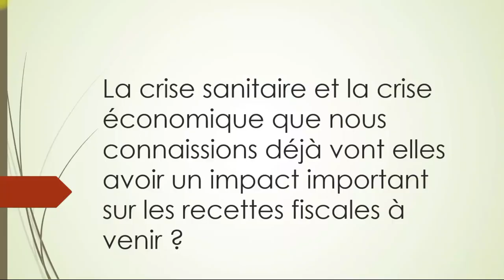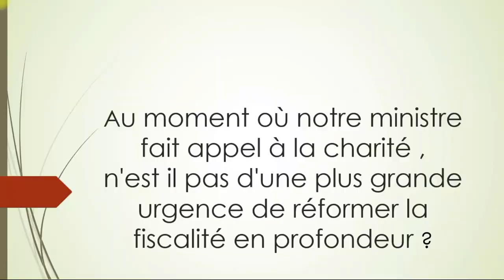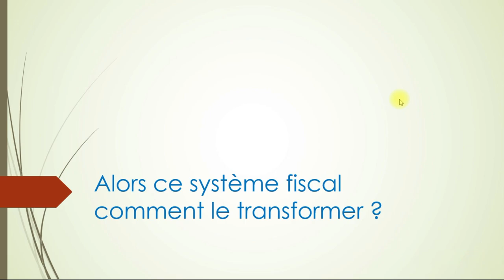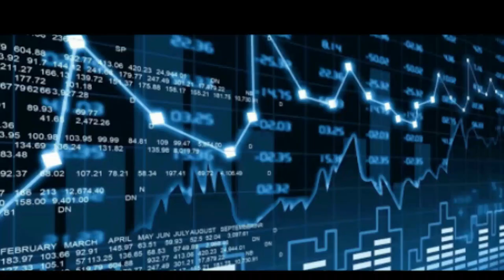Tout changer - 3 : Crise et Fiscalité / interview Alexandre Derigny secrétaire général CGT Finances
Échanges avec Alexandre Derigny, secrétaire général de la fédération de la CGT Finances. Quels impacts de la crise sur les recettes fiscales, charité ou fiscalité, transformer le système fiscal...